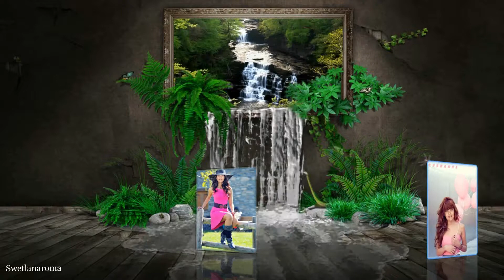Светланке Сотниковой! Swetlanaroma@mail ru